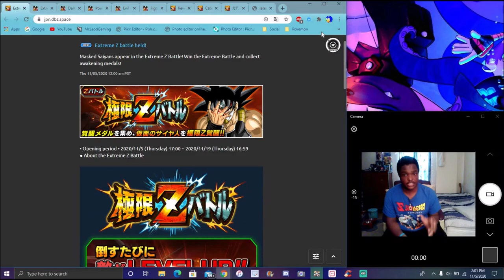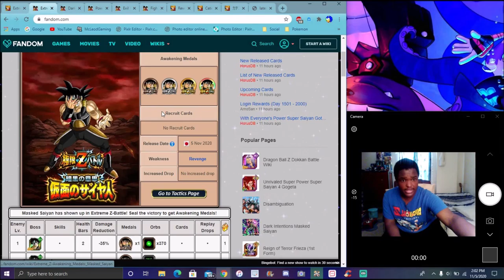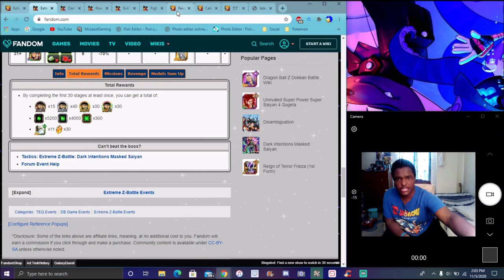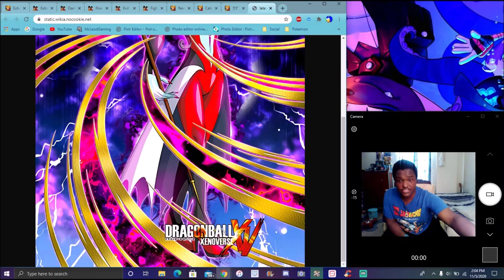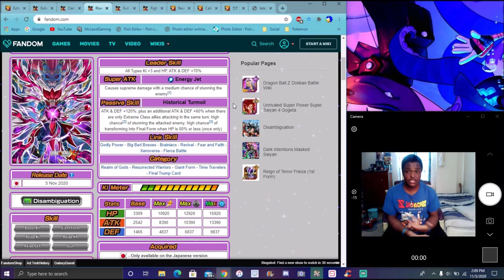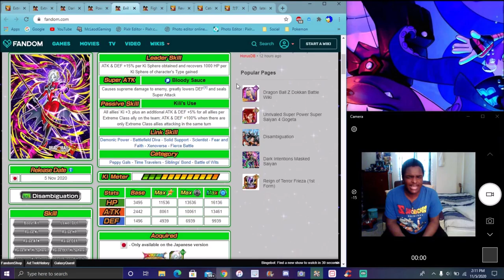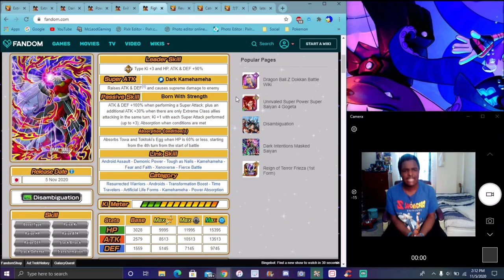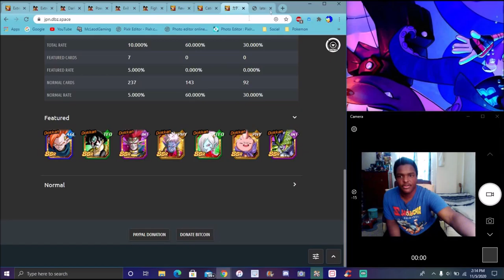THE BLUE BALL EZA TEQ MASKED SAIYAN IS HERE + TOWA MIRA & DEMIGRA AWAKENINGS DBZ Dokkan Battle